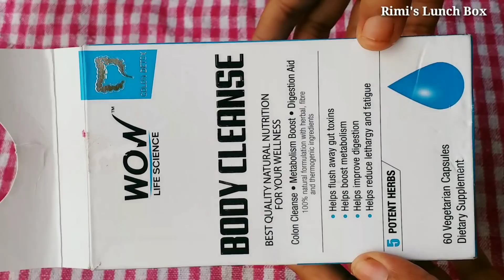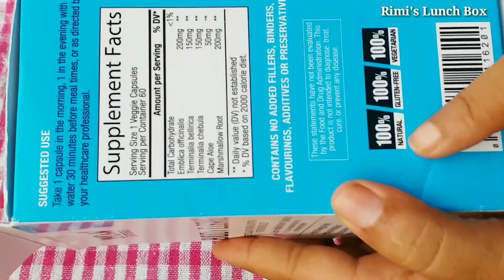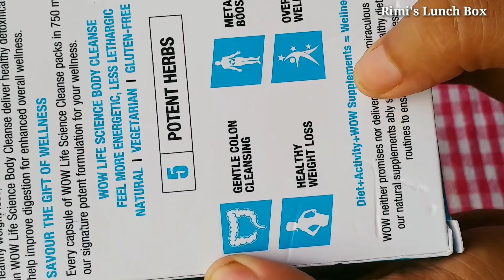DETOX FLUSH DIET | 15 दिन में आसानी से 5 किलो घटाए | Rimi's Lunch Box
Rimi's Lunch Box